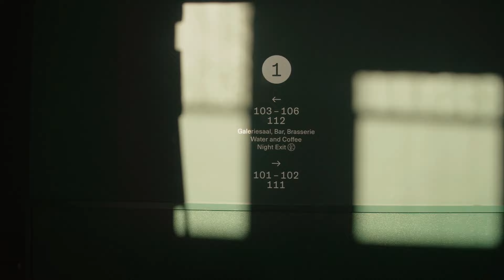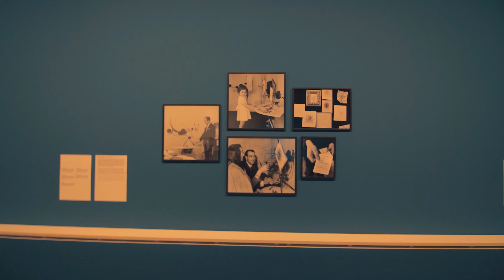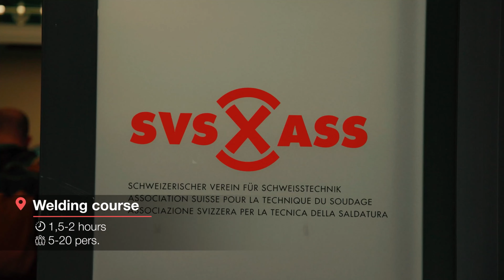Video Inspection | Basel, Switzerland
Meeting planner Dimitry discovers two different cities: Basel on land and Basel on water. Two different vibes for your meetings and incentive in the city on Rhine.

00:20 How to get
01:01 Moevepick Hotel Basel
03:06 Volkshaus Hotel
06:04 Hotel Maerthof Basel
07:00 Restaurant Gasthof zum Goldenen Sternen
09:04 Weidling Course
10:43 Museum Tinguely
13:16 Welding Course
15:56 Taxi boat to 3 country border crossing
18:42 Restaurant Le Rhin Bleu